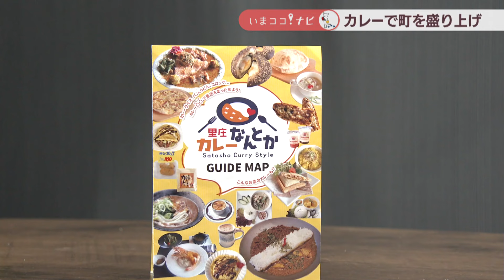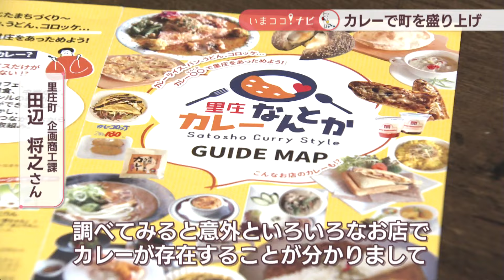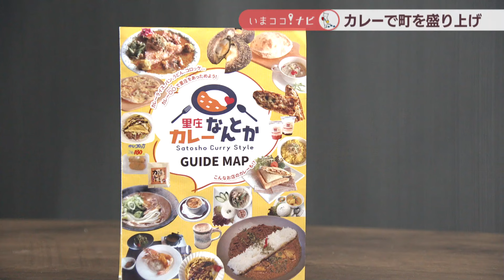カレーで町を盛り上げるキャンペーン「里庄カレーなんとか」 11店舗が魅力的なカレーグルメを提供 岡山【いまココ！ナビ】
岡山・香川の話題のものやスポットを紹介する「いまココ！ナビ」。カレーで町を盛り上げるユニークなキャンペーンが6月、岡山県里庄町で始まりました。スパイス！　激辛！　アジアン！　うどん！？　カレーが町をホットにしています！